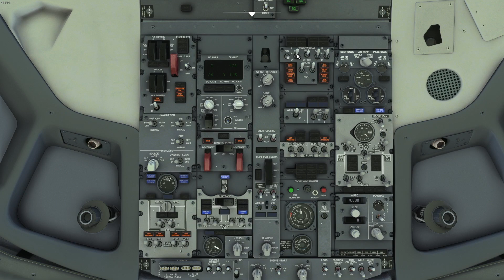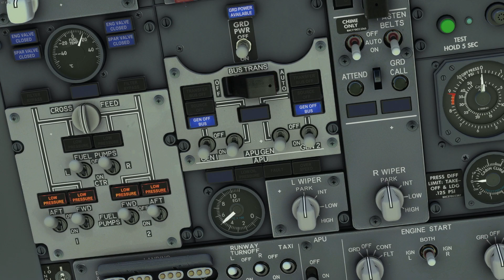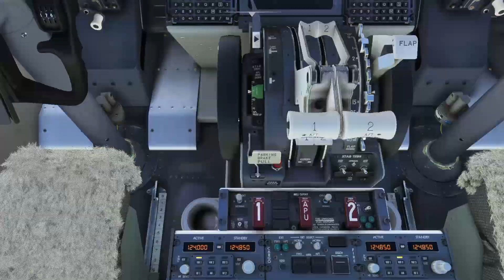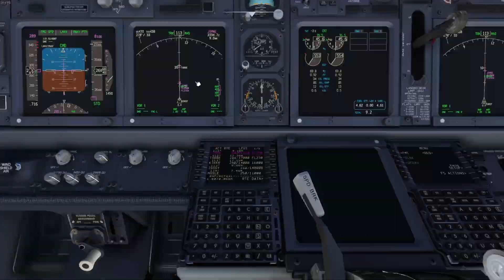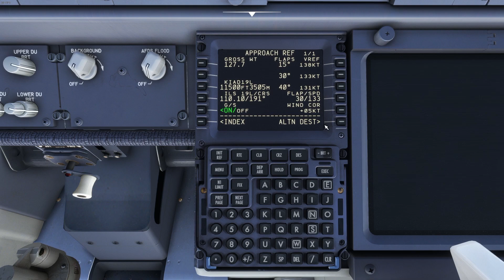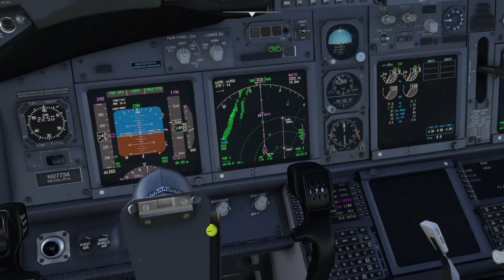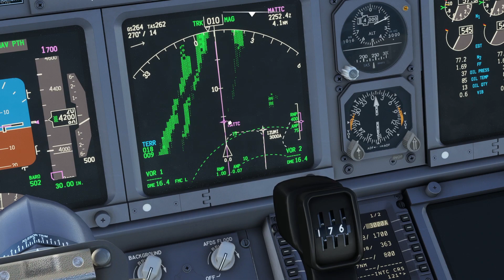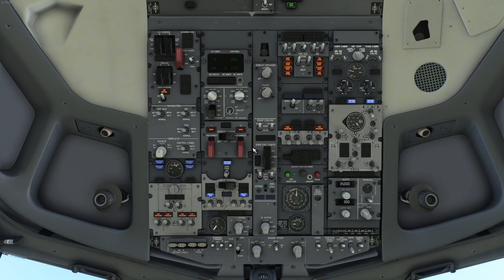Chicago To Washington Dulles Full Flight | PMDG 737 | MSFS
In this video we fly from Chicago (KORD) to Washington Dulles (KIAD). We fly the new PMDG 737 from cold and dark. We program our flight plan and autopilot and setup for an ILS landing as well. Come join me in Microsoft Flight Simulator 2020.

Timeline:
0:00:00 - Flight Plan
0:10:41 - Push Back
0:13:30 - Taxi
0:19:25 - Take Off
0:20:43 - Climb
0:26:24 - Time Lapse
0:27:51 - Descent
0:49:37 - Approach
0:54:03 - Landing
0:56:16 - Taxi

Audio Mixer - GoXLR
Mic - Electro Voice RE27
Capture Card - ASUS TUF Gaming (CU4K30)